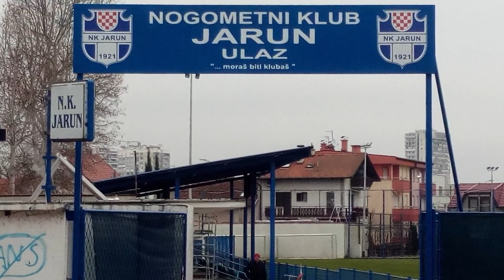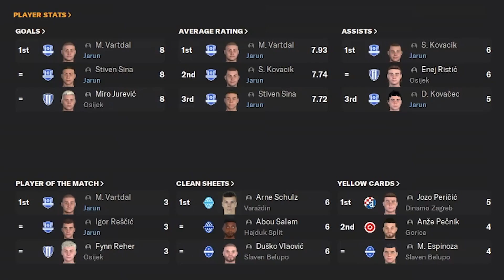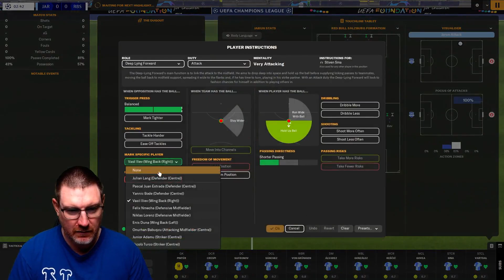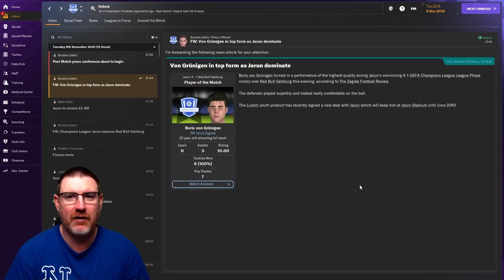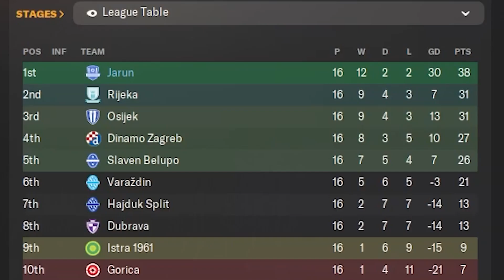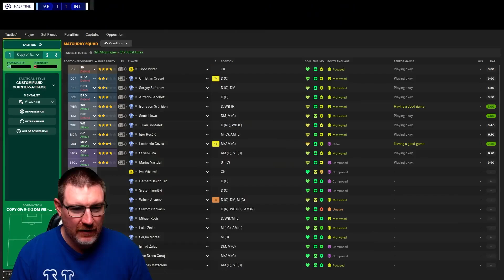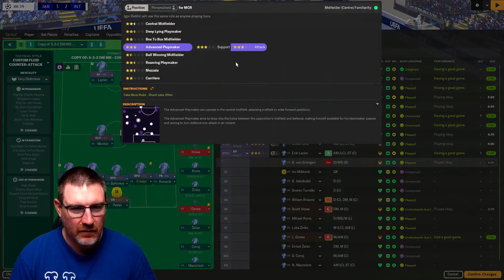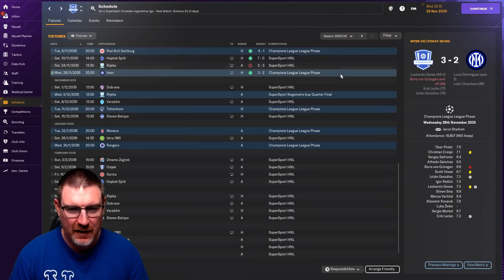FM24: NO PRESSURE...BUT YOU MUST WIN! - Jarun: The Impossible Dream: Football Manager 2024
Welcome to my Football Manager 2024 Let’s Play series The Impossible Dream with NK Jarun on FM24. Our goal is to lead this tiny Croatian club from the 2nd tier to Champions League glory on FM 2024! In this episode, we continue our Champions League campaign vs Red Bull Salzburg and Inter Milan!